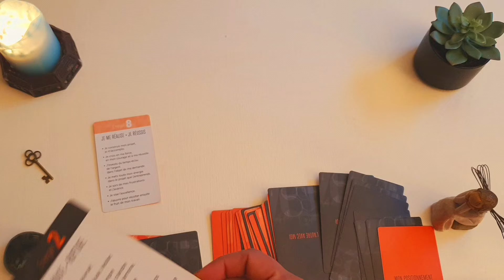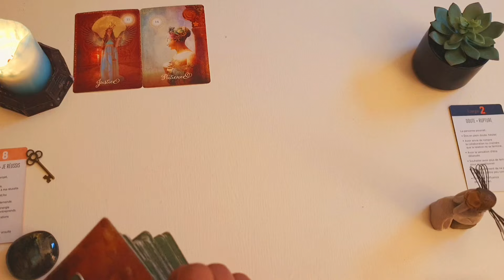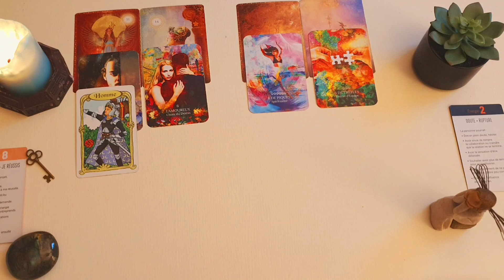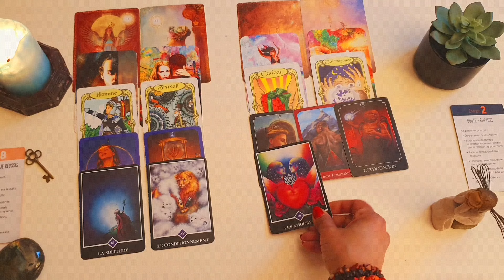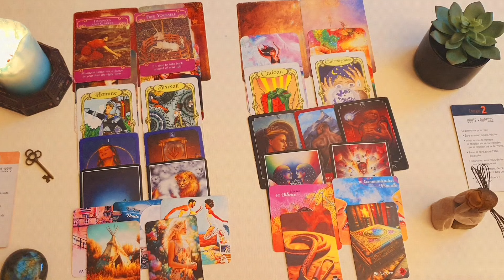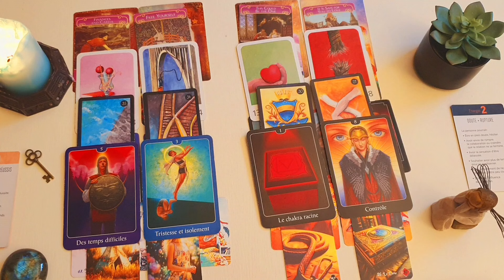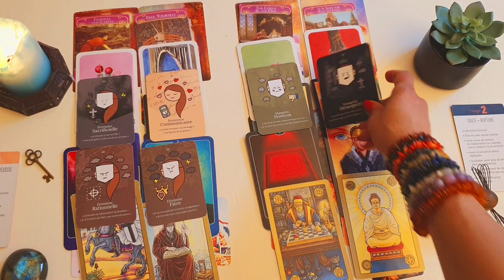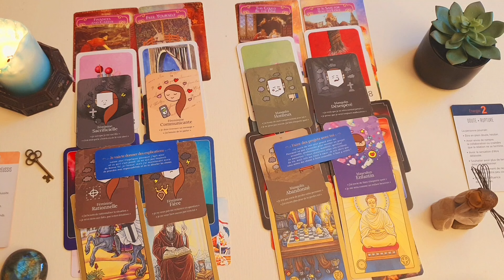اعترافات ضمیر ناخودآگاه او در مقابل شما - فال احساسی بدون زمان